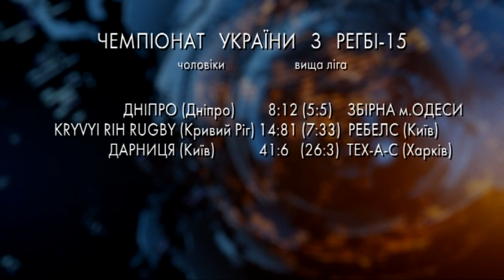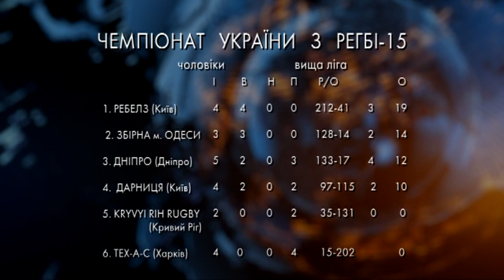Регбі вища ліга 2021 5-й тур